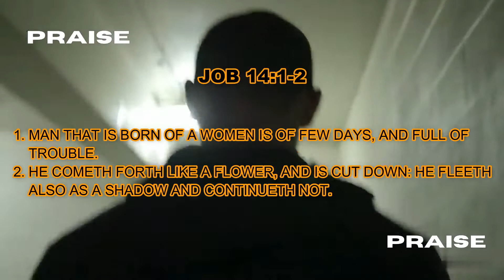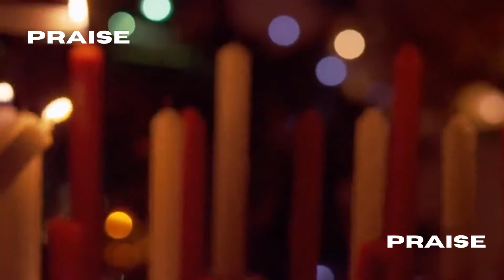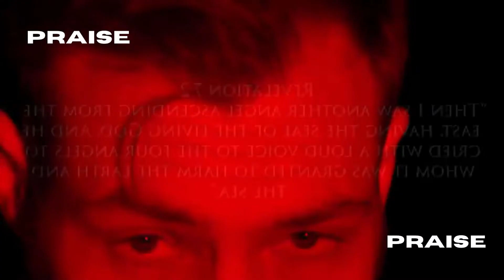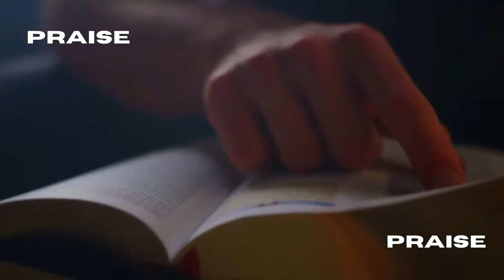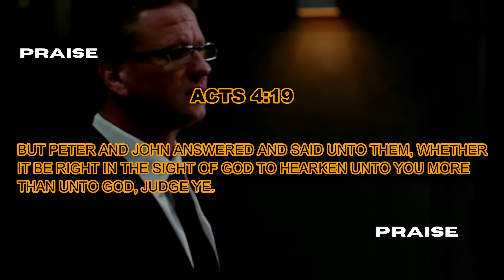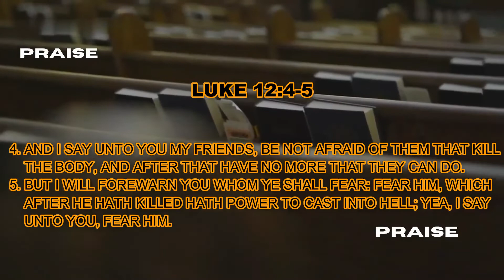A MESSAGE FOR ALL BELIEVERS FEAR GOD AND NOT MAN LIKE UNTO YOU